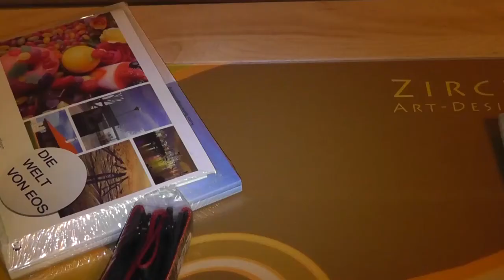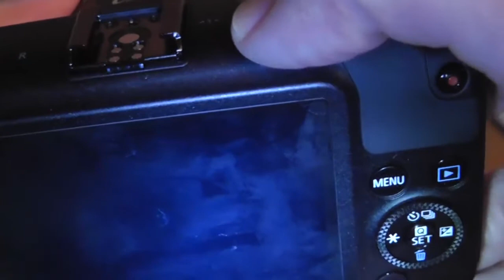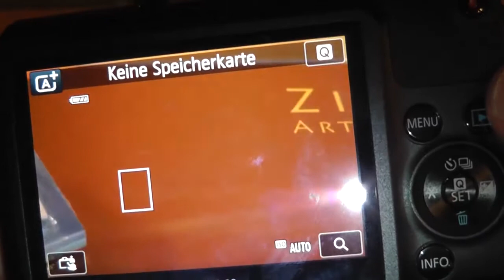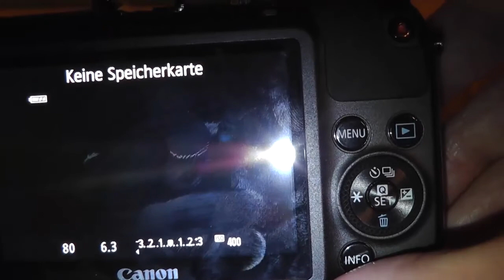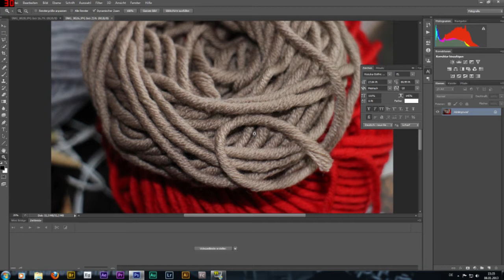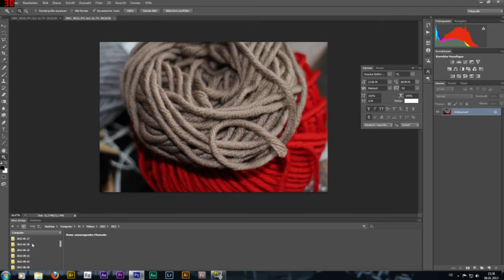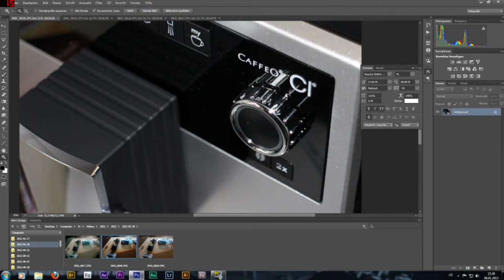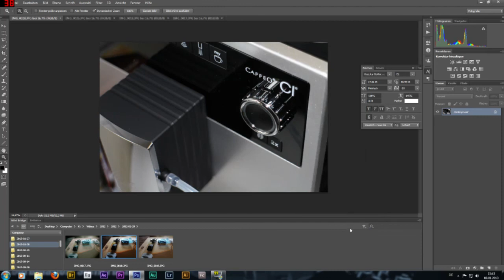Canon EOS M test hands-on review (german)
Umfangreicher Test der EOS m von Canon mit Testvideo. Diesmal habe ich auch die offensichtlichen Kritikpunkte etwas ausführlicher Beleuchtet.